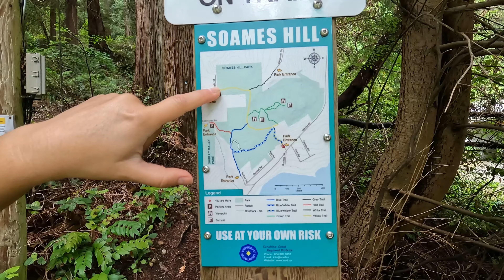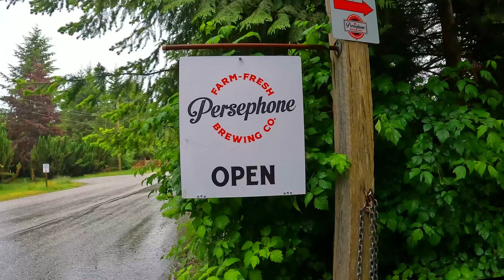Day trip to Sunshine coast Hike - via Horseshoe Bay ferry without a car- June 2022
What a great adventure we had yesterday. Drove to Horseshoe Bay, parked the van and walked onto the Ferry and went to Langdale. From there, we walked to Soames Hill (access from marine dr)hiked to the top of the Hill for a great view of Keats Island and out towards the Strait of Georgia.. Then we went back down to Soames Hill Park (Brigeman rd access) and walked to Presephone Brewing Company for some beers, Tacos and music. At this point, the rain started and we walked back just in time for the 8pm Ferry.